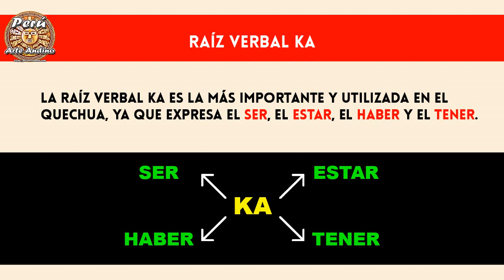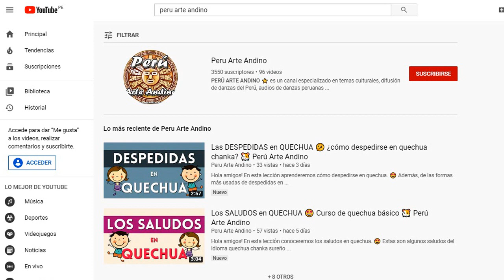CONJUGACIÓN del VERBO KAY (Ser) en QUECHUA 😎 Curso básico de quechua 🐹 Perú Arte Andino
En este vídeo aprenderemos la forma correcta de conjugar el verbo Kay (ser) en presente simple y conoceremos una característica particular de este verbo en quechua.

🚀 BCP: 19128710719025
🚀 BITCOIN: 1GUwGPQgir8c6dADGXk3jdQTLzeZLZXPQx

☺️ Tu aporte nos ayudará a seguir creando nuevos videos para ti. Gracias

✍ ¿BUSCAS RESEÑAS Y MONOGRAFÍAS DE DANZAS?

🐹 Nuestros enlaces NO contienen publicidad.